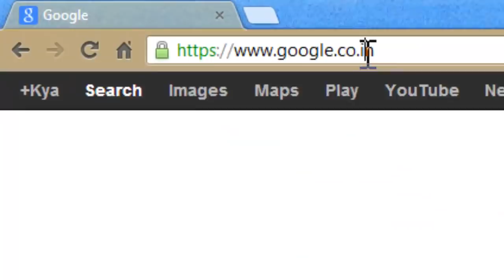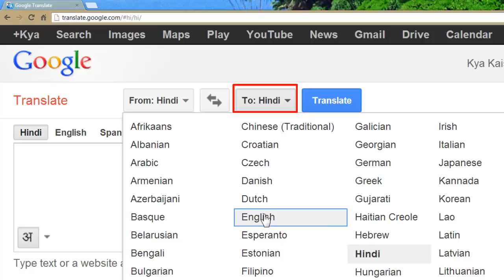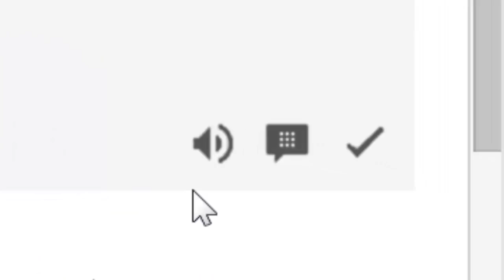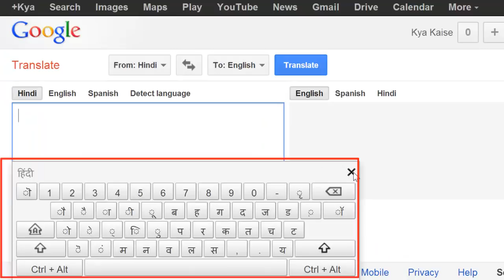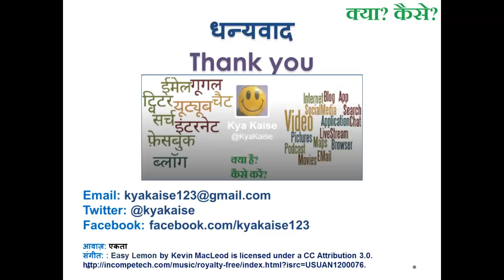Hindi se Angrezi online anuvaad kaise kare? हिन्दी से अंग्रेजी ऑनलाइन अनुवाद कैसे करें?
How to translate online from Hindi to English? Learn about Hindi to English Translation online Using Google Translate. How to translate from Hindi to English using Google Translate.

Hindi se Angrezi online anuvaad kaise kare? Is Hindi video se seekhiye.
हिन्दी से अंग्रेजी ऑनलाइन अनुवाद कैसे करें?  इस हिंदी/उर्दू वीडियो से सीखिए।